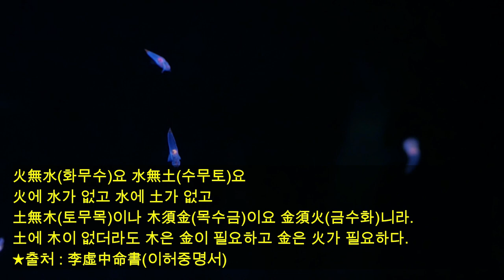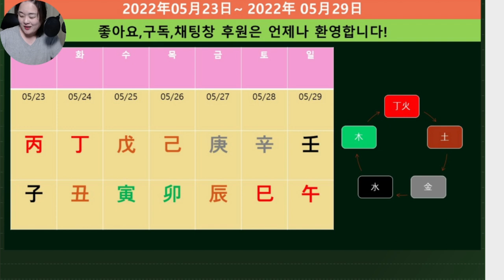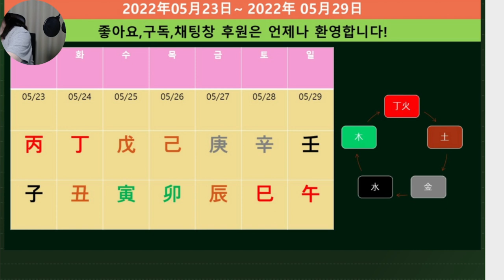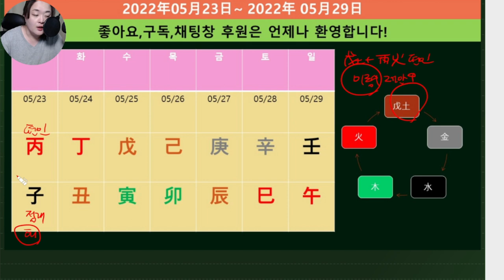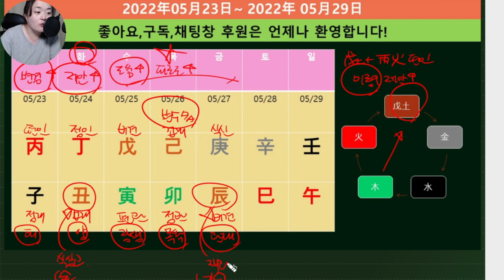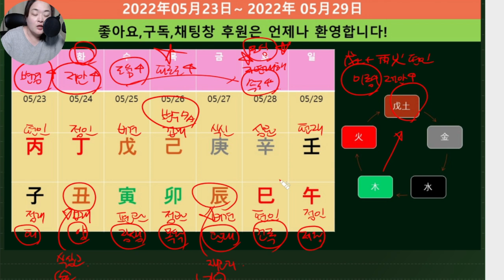☯️2022년05월23일-5월29일 갑목(甲木)-무토(戊土) 일간별 운세